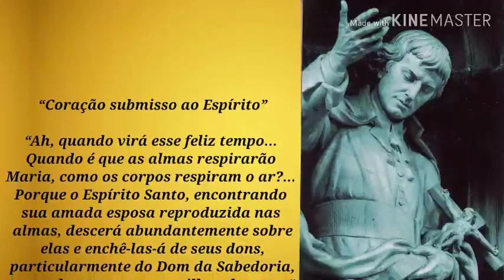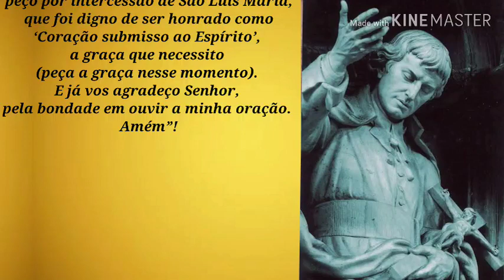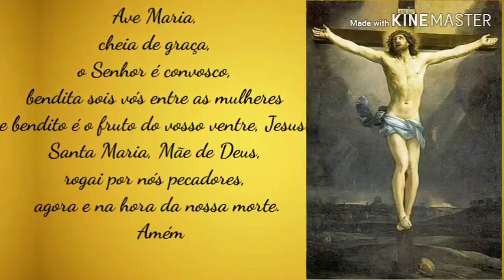Setena de São Luís Maria Grignion de Montfort - Primeiro Dia